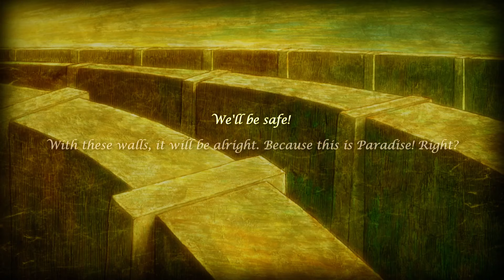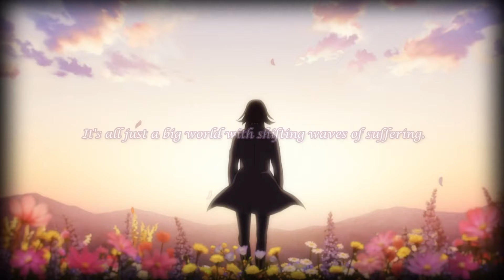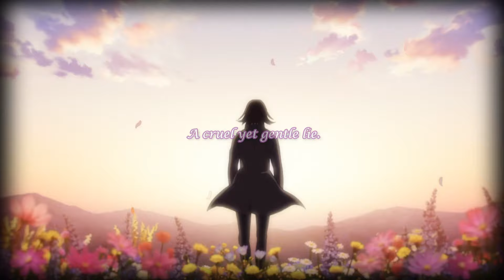[AoT English Lyrics] Tasogare no Rakuen - Linked Horizon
Twilight Paradise
"When we were at each other's throats, what was it that made us friends?"

"Tasogare" in "Tasogare no Rakuen"  should be understood as dusk in particular rather than simply twilight which can be either dawn or dusk. Not a trivial distinction, as the album cover that features this song places it in the dusk section while the other two songs of the album "Night of Revolution" and "Requiem at Dawn" are both at the night and dawn sections respectively.

The song starts presenting an idyllic view of the world within the walls, a vision of Fritz and his descendants' paradise that they never managed to successfully create. Friends can resolve their conflicts, mothers care for their children, titans are kept at bay, and the cruel truth that lies beyond the walls is concealed. This in intercut by an ironic absurdity of flowers not being scattered or fallen birds being able to fly. These statements can be taken to mean that death, misery and the reality of the cruelty of the world are not present within the walls, which is far from the truth.

"What did the boy know?", "What did the girl not know?", "What did the boy dream?", "What did the girl give up?". This is certainly a hard part to interpret. I feel like the boy is fairly certainly Eren, while the girl could be Mikasa, Historia, or Ymir. For the purposes of actually referring to someone I decided on Historia, as the scene of Eren revealing his plan to her seems to fit fairly well into the meaning of the lyrics, even if unintended.

The plan of the rumbling and its fate was revealed to Eren at the medal ceremony by touching Historia's hand. This can be taken to mean his "dream" and also that which he does know but she does not know (yet). As for what she gives up, it could be taken to mean her memories, as Eren does state that with the power of the founder he could make her believe she had no idea the rumbling would take place. Keep in mind that this very scene where Eren reveals his plan to Historia takes place at the same location where Freida wiped away Historia's memories before, so there is most certainly precedent in several senses. Even Historia's own name means "History" or "Story" in spanish, possibly an ironic comment on not just the Reiss family using the founder to wipe memories, but also her own memories being wiped too.

Past the segment previously mentioned, the song ceases to be ironic and becomes realistic. It mentions the setting of the sun, as paradise much like dusk is only temporary and eventually leads into the darkness of the night. The seeming impossibility of reaching paradise is also brought up, truly encompassing the meaning of the world "utopic"- that even within the small controllable confines of walls under the watchful eye of a powerful ruler such an idyllic state is unreachable and its imitation only momentary and terribly flawed. The word "paradise" comes from the greek "paradeisos" meaning walled garden. Paradis is the french version of this word.

The idea of a walled paradise is very reminiscent of the story of Siddhartha Gautama, otherwise known as the Buddha (Awakened one). He was kept at Kapilavastu by his father to keep suffering away from him but he did eventually get the chance to see the reality of the world through four sights beyond the walls (an old man, a sick man, a dead man, and an ascetic man). He eventually decided to leave his palace permanently during the night in what is called the "Great Renunciation" leaving even his wife and child. Following the middle way, he cut his hair and began to meditate under a sacred fig tree where he eventually attained enlightenment. In short Buddhahood is gaining insight regarding past lives, karma, reincarnation, and an understanding the four noble truths. This may sound familiar, or may eventually do so.

Then it cryptically brings up flowers for dawn, a vow in darkness, and a dream in twilight (probably dawn). Might be a mistake with my translation, but the "flowers for dawn" could very well be for dusk. Frankly I wouldn't be able to give a complete interpretation in either case, so feel free to interpret this part however you feel is reasonable and look into it yourself just to be sure.

The song ends with a line that leads into another linked horizon song which I will link here. Note they lead into each other in their respective final parts.

Song used is Tasogare no Rakuen by Linked Horizon.

Copyright to the Shingeki No Kyojin manga panels, anime clips and the musical track Tasogare no Rakuen belong to their respective authors.